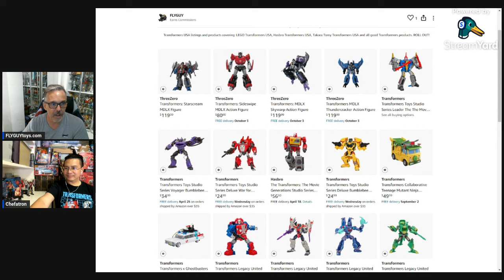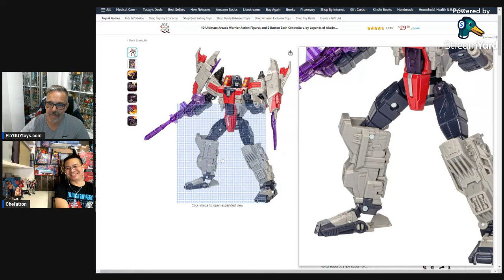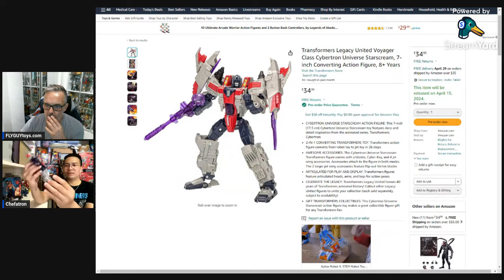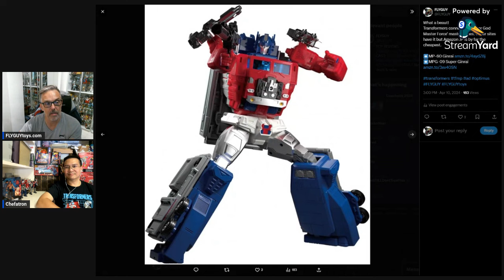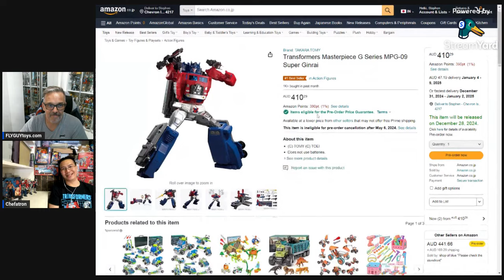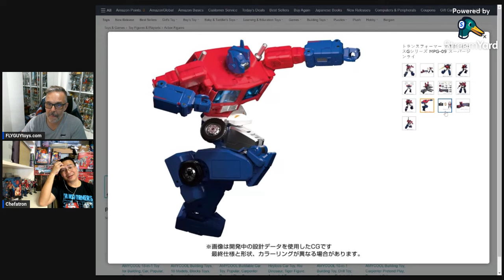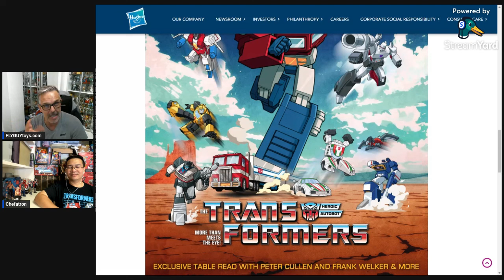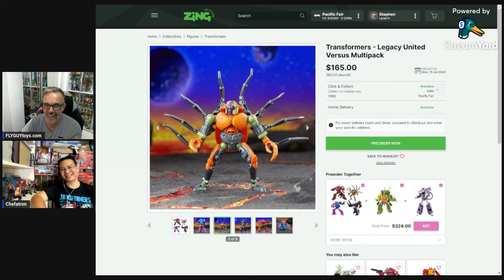TFG1 The Transformers Show Episode 5 - @FLYGUYtoys & @chefatron - TF Deals, News & More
📰 SHOW NOTES:

Swoop, Sunstreaker and sideswipe & Starscream!

End of the Masterpiece line

Super God Master Force

All are one cinema experience

Target US haulathon

Follow FLYGUY on these channels for StarWars Marvel DC & more toy reviews, podcasts and news